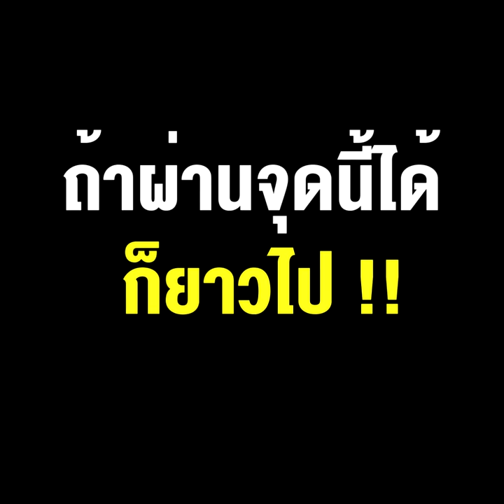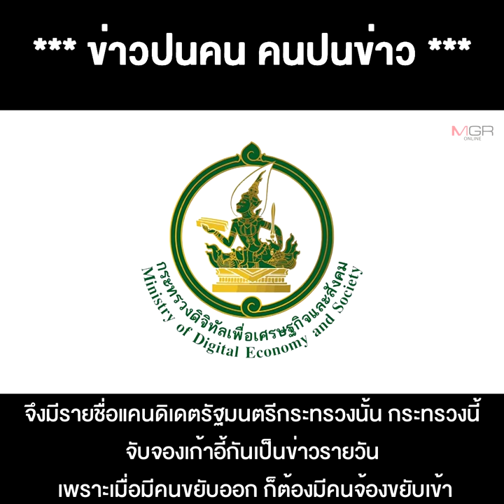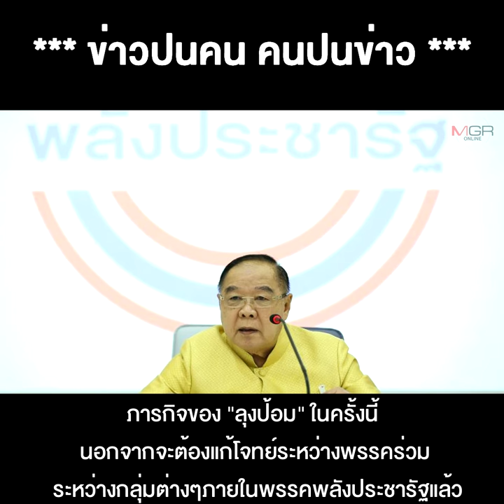รับมือม็อบ - ปรับครม. โจทย์ที่ลุงๆ 3 ป. กะกินรวบ ถ้าผ่านจุดนี้ได้ ก็ยาวไป !!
02/03/2021 รับมือม็อบ - ปรับครม. โจทย์ที่ลุงๆ 3 ป. กะกินรวบ ถ้าผ่านจุดนี้ได้ ก็ยาวไป !!
** ม็อบ-ปรับครม. โจทย์ที่ลุงๆ 3 ป. กะกินรวบ ถ้าผ่านจุดนี้ได้ ก็ยาวไป